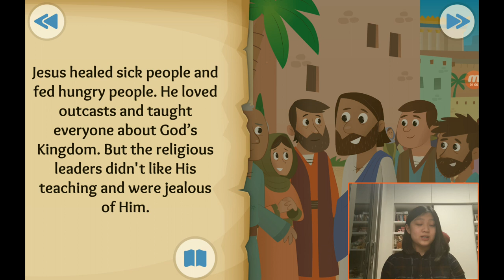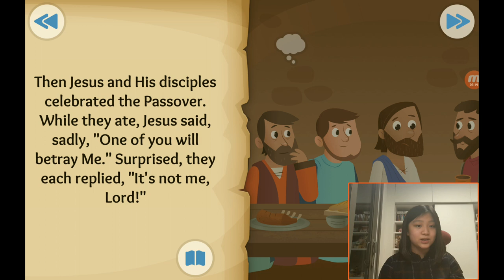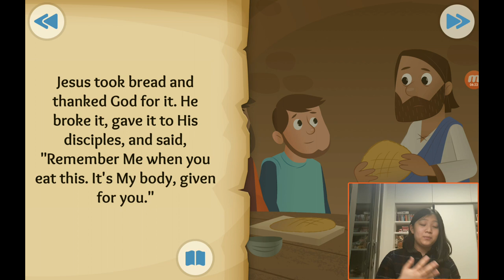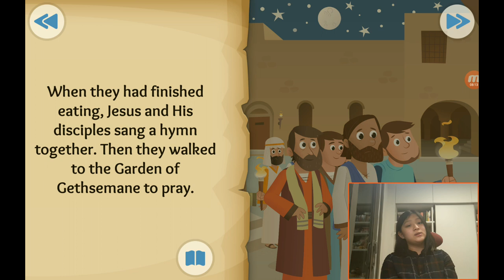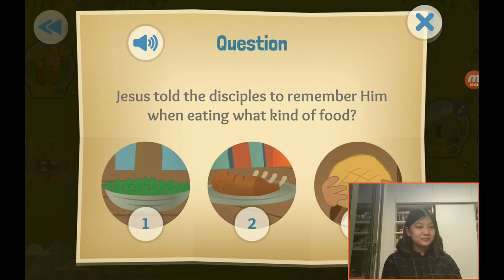‹Kids›Grace：성경이야기, (30) A good-bye meal about the last supper in Matthew 26, John 13, Mark 14